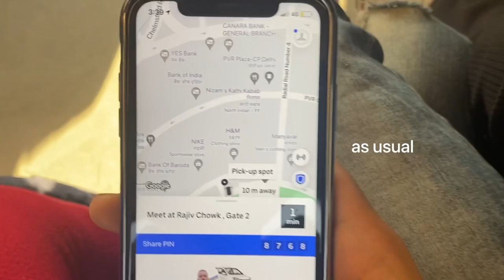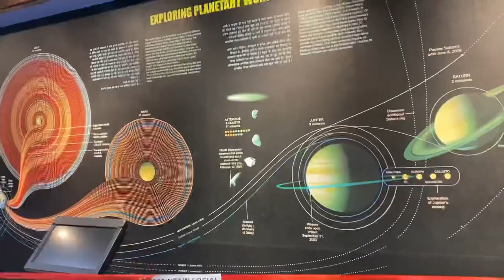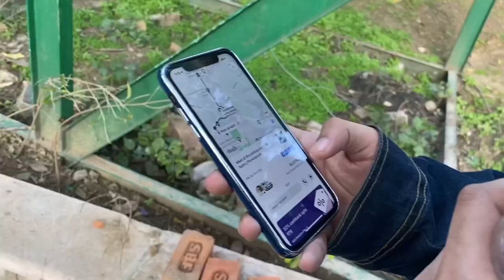Visiting Nehru Planetarium, chilling,eating tacos…(THINGS TO DO IN DELHI PT:1)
A beautiful day with my best friend Anshu I visiting the Nehru planetarium and just chilling in the national capital.❤️